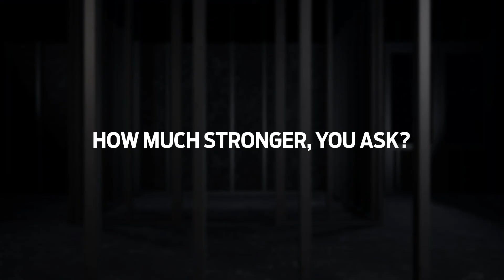What's New With SharkBite Max?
Discover what the next generation of SharkBite can do with added burst pressure, durability and less insertion effort.